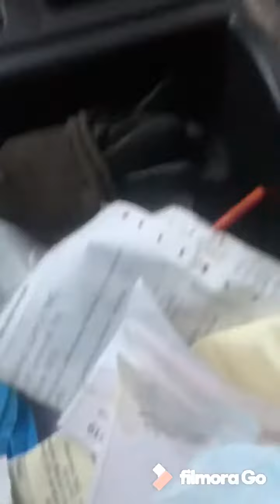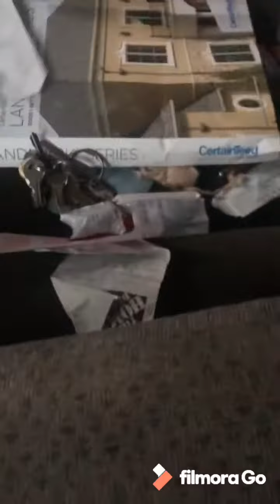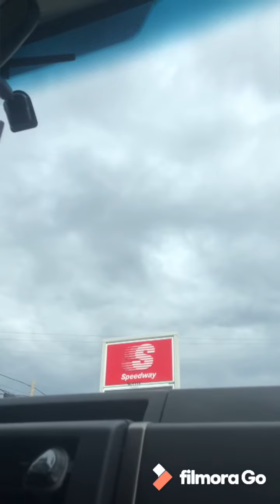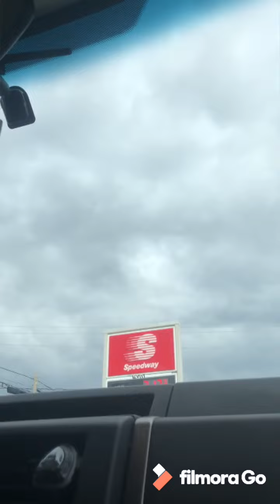I got robbed on a Mechanic shop 😡 watch the confrontation 😡